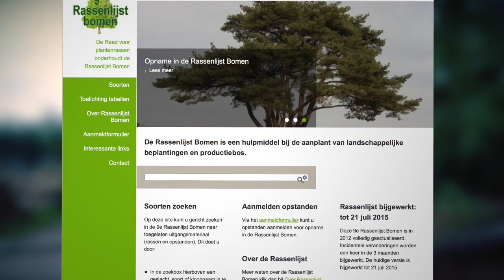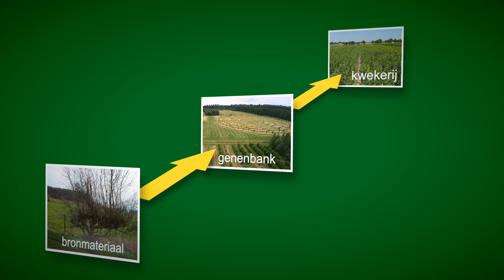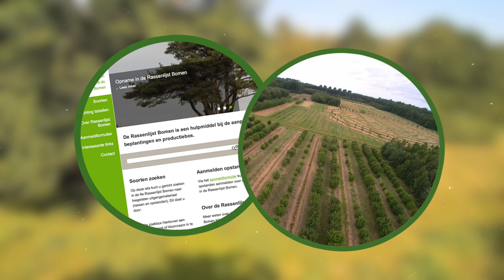Rassenlijst bomen en genenbank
Waar Nederland ooit een vruchtbare rivierdelta was met eindeloze bossen en gevarieerde rivierbegroeiing, zijn we nu zuinig op alle  stukjes natuur die we nog hebben.  Natuurbeheerders willen daarbij verscheidenheid in hun landschap, maar ook robuuste beplanting die tegen een stootje kan.  Met de Rassenlijst Bomen en de genenbank kunnen zij een verantwoorde beslissing nemen over de aanplant in hun gebieden. Voor een ruime variatie aan mooie gezonde bomen en struiken die goed zijn aangepast aan het klimaat en de bodem. Duurzaam groen dat ook de volgende generaties uitzicht biedt op een rijke biodiversiteit.